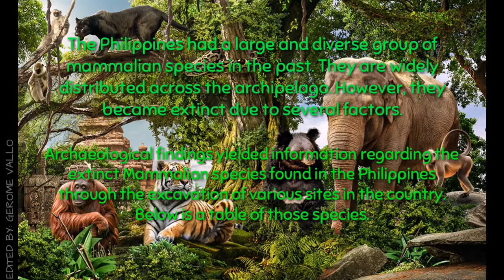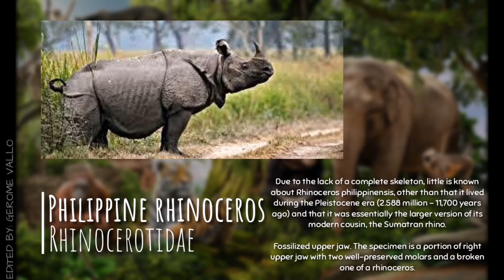Extinct animals of the Philippines